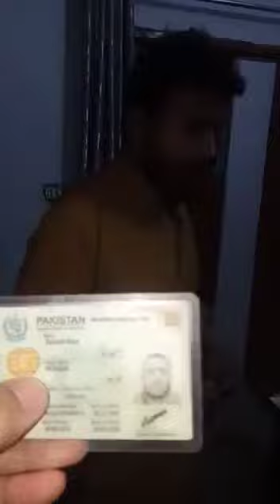Me Larkiyo Ko Shadi Ka Jhansa Dekar Loot Maar Karne Wala Guoroh Griftar.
لوگوں کو بیوقوف بنانے کا اور لڑکیوں کی زندگیاں تباہ کرنے کا ایک اور گروہ پکڑا گیا, جو شادی کا جھانسہ دے کر جہیز اور نقدی رقم لوٹ کر فرار ہو جاتے ہیں